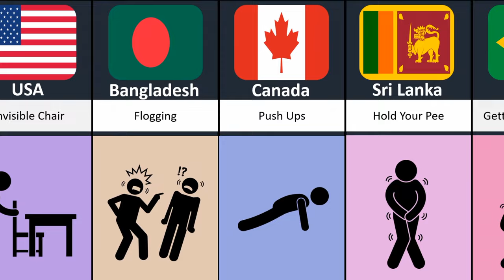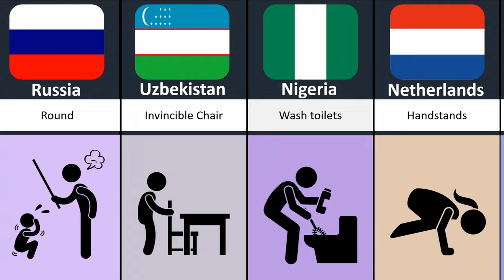Comparisin School Common Punishment From Different countries part 2